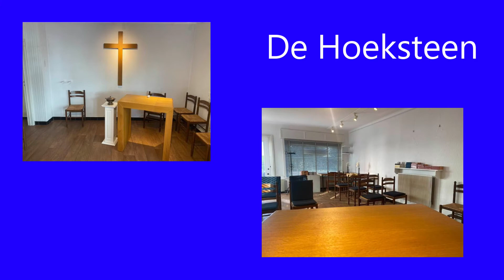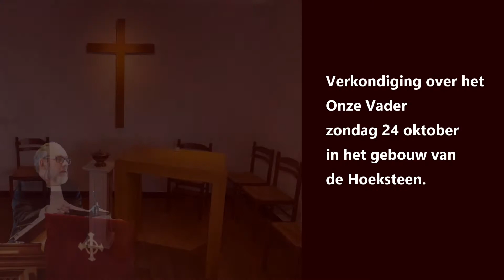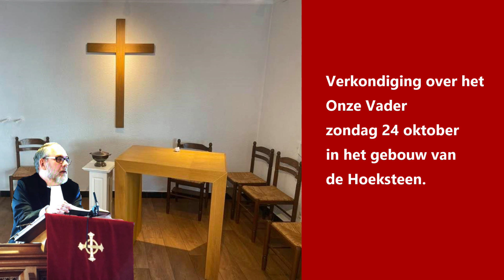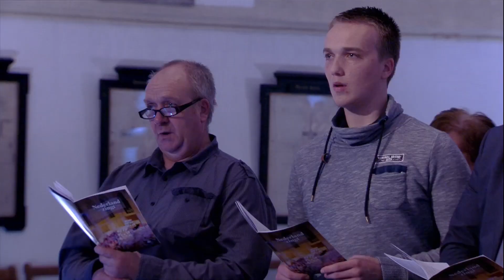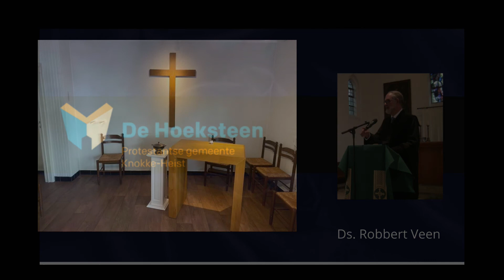De les van het Onze Vader - preek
De verkondiging 24 oktober 2021 in De Hoeksteen